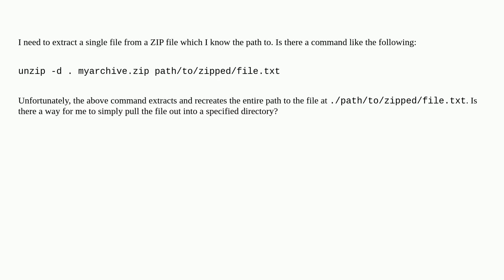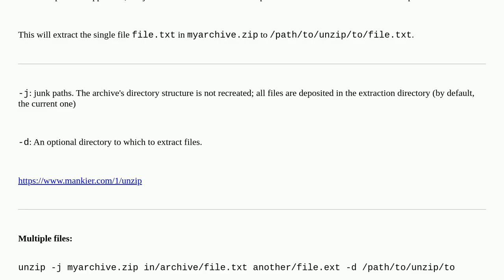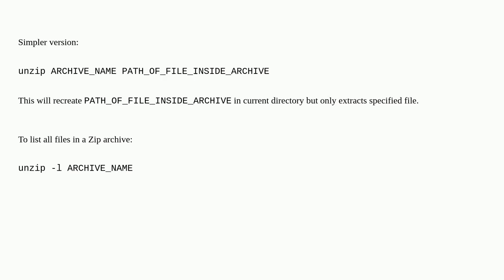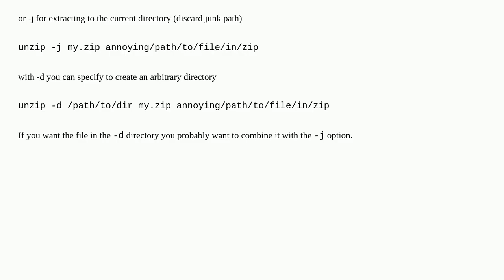Extract only a specific file from a zipped archive to a given directory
A special thanks goes out to the community

  zip